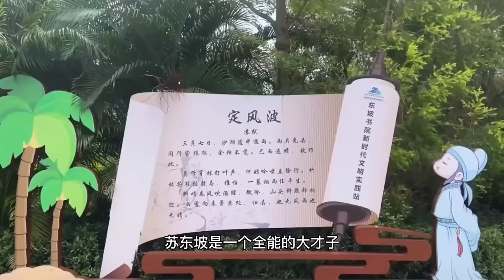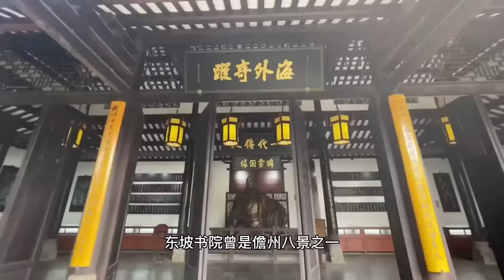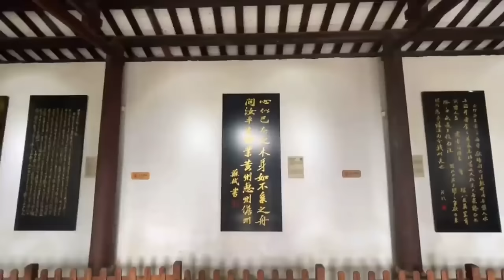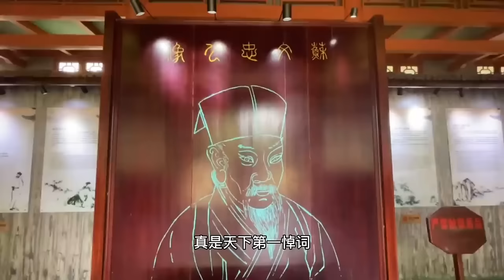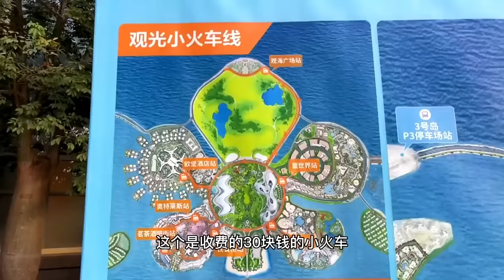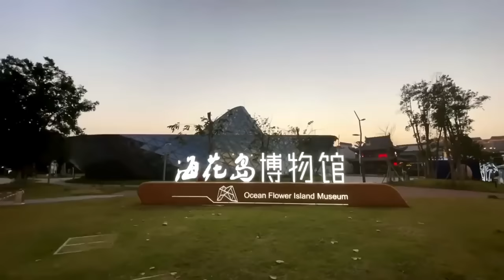【合集】探秘海花岛，曾经风靡全球的天堂之地，有哪些神秘的面纱和魅力？